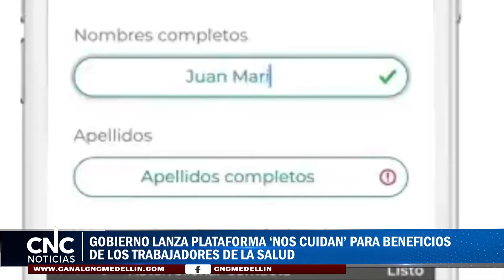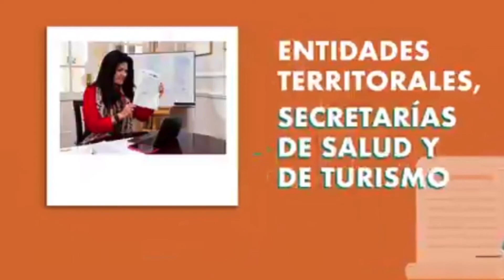GOBIERNO LANZA PLATAFORMA ‘NOS CUIDAN’ PARA BENEFICIOS DE LOS TRABAJADORES DE LA SALUD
El Gobierno Nacional ha venido fortaleciendo el sistema de salud del país en esta crisis del coronavirus, adicional a eso a implementado estrategias para brindar un mejor acompañamiento a los trabajadores de la salud, por eso han desarrollado la plataforma 'Nos Cuidan', para que quienes están en la primera línea de batalla contra el COVID-19 y quienes atienden pacientes diagnosticados con este virus, puedan acceder a los beneficios del programa PorLosQueNosCuidan.